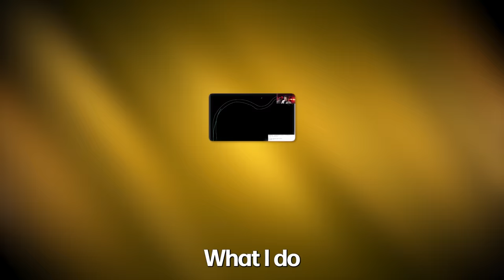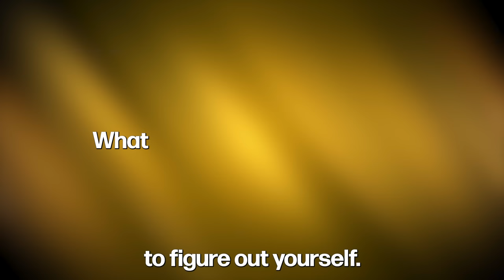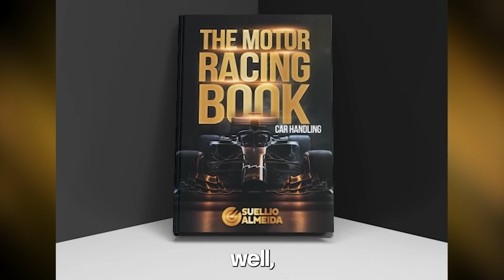The SECRET to Becoming THE FASTEST DRIVER in Racing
What kind of driver are you? The one that imitates your teammates or the one that becomes the benchmark for them?

How do you find speed, really? Like... almost philosophically speaking?

This video is the answer.

00:00 Intro
00:58 Guessing vs Testing
02:54 Gear Choices: Rotation and Speed Control
07:06 Rotation
10:30 (IMPORTANT) Driving The Line vs Driving The Car
13:08 The Motor Racing Book update

Whether you're racing in iRacing, Gran Turismo, Assetto Corsa Competizione, F1 2022, Rennsport, RaceRoom Experience, rFactor 2, or even real life, my goal is to help you become a faster driver.

As a professional sim racing coach since 2019, I have accumulated over 1700 hours of coaching experience. From total beginners to top-tier world championship drivers and even real-life Formula 1 engineers, I've coached drivers at all levels. Take advantage of my expertise and join the ranks of successful drivers.

Enhance your sim racing skills with my comprehensive online course. Join almost 2000 drivers who are taking their sim racing technique to the next level. This course is tailored for intermediate and high-level drivers, but beginners can also benefit from it with patience and dedication.

Connect with fellow racers, ask questions, and learn from their experiences.

Don't forget to use the following tags to stay updated with the latest content